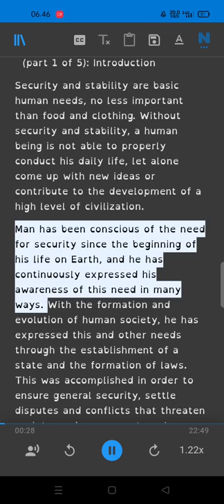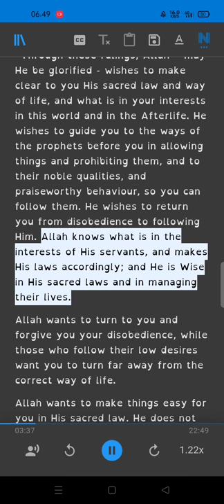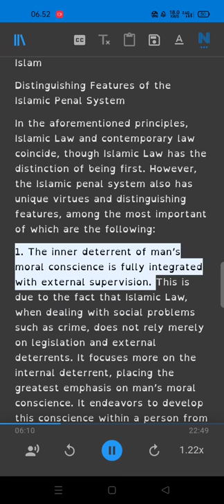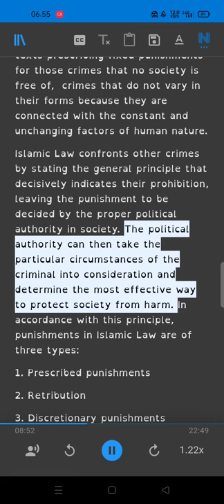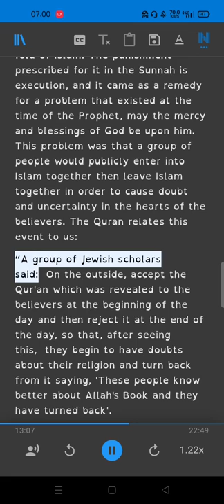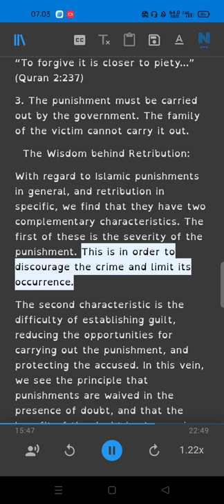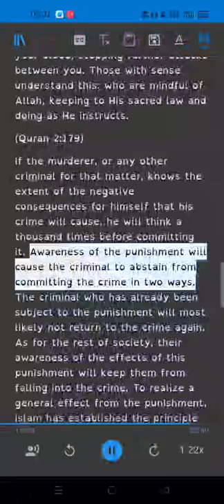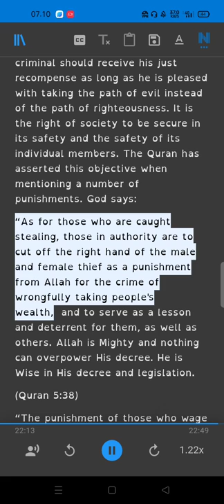Crime and Punishment in Islam